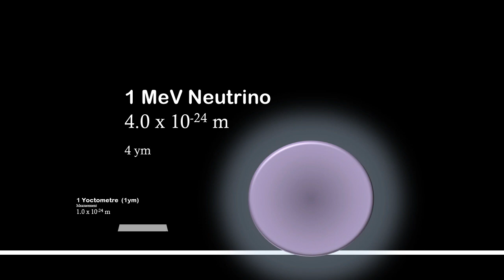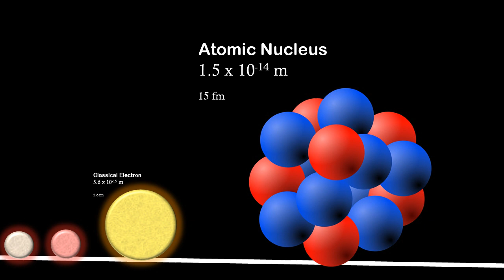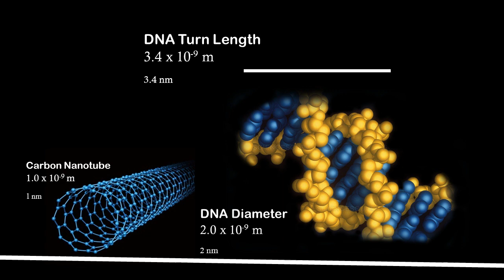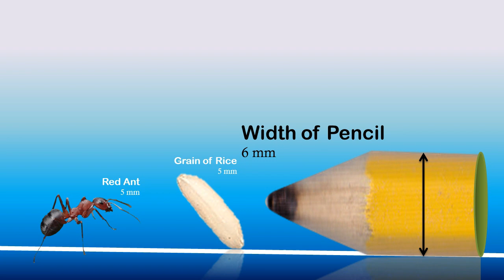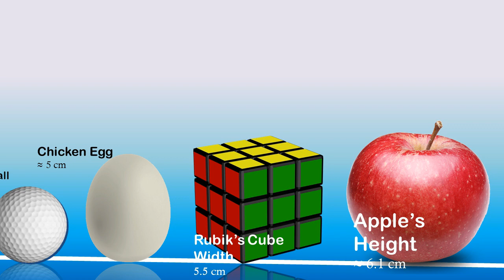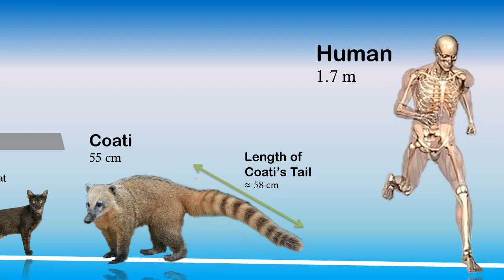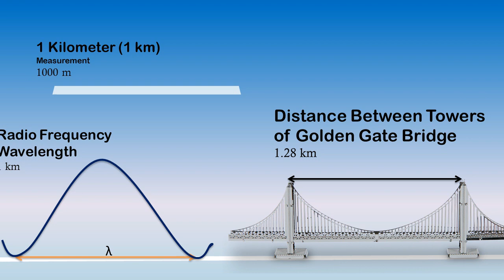Subatomic to Human Scale Size Comparison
Welcome Viewers!!!

This video is about comparison of objects from subatomic scale to human scale. This video informs you about the sizes and comparison from subatomic to human scale such as atoms, wavelengths, structures, animals and etc. Also, you will be informed about trivias of some objects in this video.

Watch the video to view all trivia!

CREDITS:
1. Music

2. Images
Some of the images came from Google Images

3. Informations